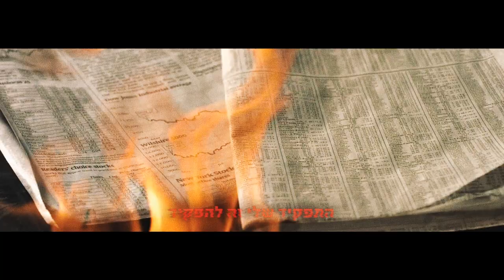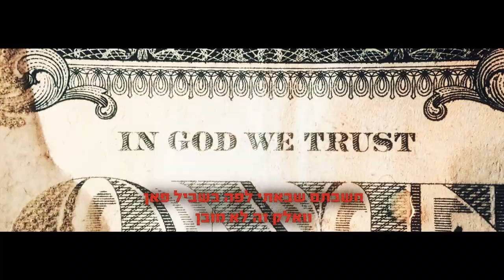עוזאל - לא מובן // OZEL - LO MUVAN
עוזאל - לא מובן  | OZEL - lo muvan (קליפ מילים)

מילים:  אייל ״עוזאל״ קהלני
עיבוד ומיקס:  צוקוש
מאסטרינג: ohad nissim
עיצוב גרפי :LABFRAME

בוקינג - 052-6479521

מילים:
[פזמון X2]
(זה לא מובן, זה לא מובן (זה לא מובן
קמתי בבוקר כל מה שבראש זה רק קאש, מזומן
(אוזל לי הזמן, עוזאל לא נרדם (הוא לא נרדם
חשבתם שבאתי לפה בשביל פאן
(וואלק זה לא מובן (זה לא מובן

[קטע מעבר]
כסף מדבר אליי - לא מקשיב
התפקיד שלי זה להפקיד
(גבר כל היום אתה בפיד (הוא בפיד
אנשים יושנים זה כבר מפחיד

[וורס 1]
כן חושבים שזה בא לי נורמאלי
כלכך פינלי, נראלי שבא לי
לקחת הכל ורק להעלם
לחיות כמו נרקוס עם 16 M
כן אני קן ואת כמו ברבי
מוריד לך ת'מיני בבאנז וגמרתי
אמרה לי אתה פלייבוי - אמרתי לה קרטי
שיחררתי מהר וחזרתי למאני

[וורס 2]
קרא לי לברון
כמו קונגו פורץ ת'בטון
בחורות צועקות לי בטון
זה להיט זה הפך להמנון
אני קון דון, חד בלשון
אין שום מפה לא תמצא ת'מטמון
בא עם סגנון, טיפה כשרון
עשה לי מקום במקום הראשון
(זה לא מובן (זה לא מובן
בתוך שק מנויילן M דאבל
אין לי זמן אני פה לעולם
כל הביז בתוך ורד קטן
לא פה לפאן, הכל אהבה
Only god nose - מה יהיה מה היה
בינתיים במק מתעד כל מילה
הצלצול לא לך גבר אין הפסקה אה

© כל הזכויות שמורות ל ozelhouse 🌹